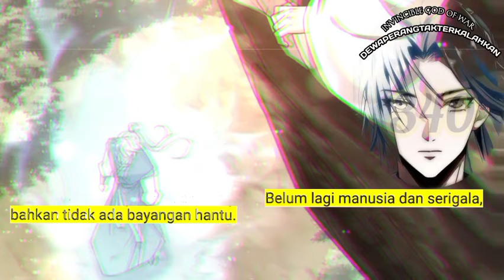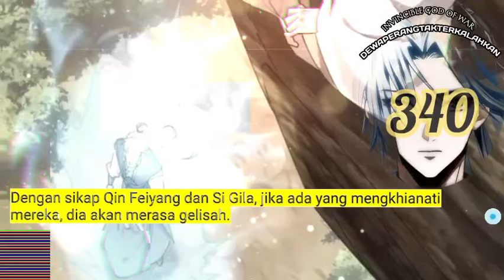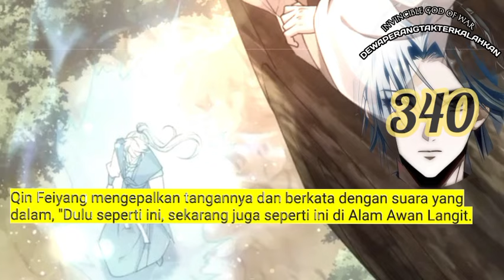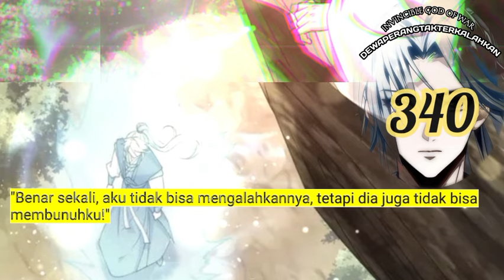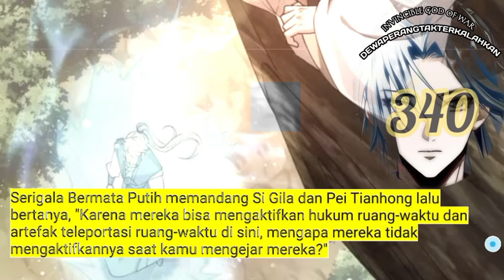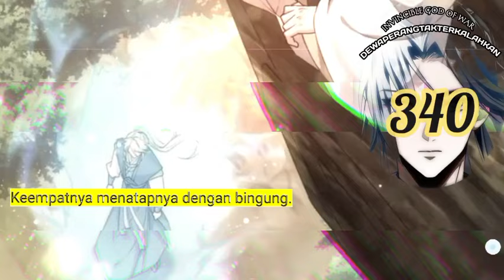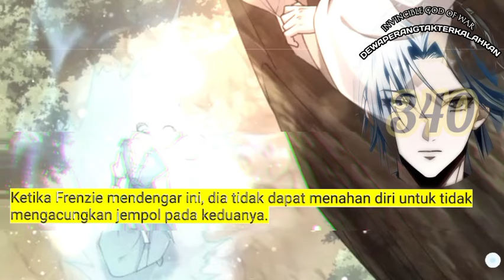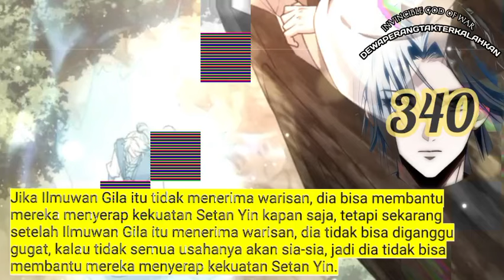Dewa Perang Tak Terkalahkan season 340